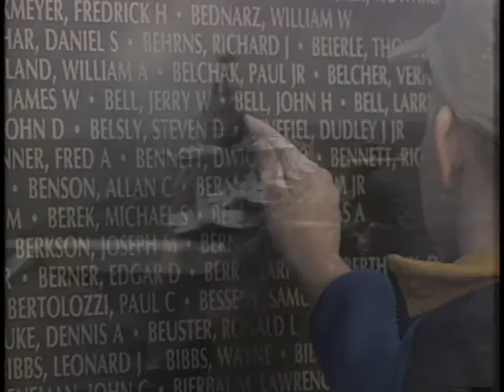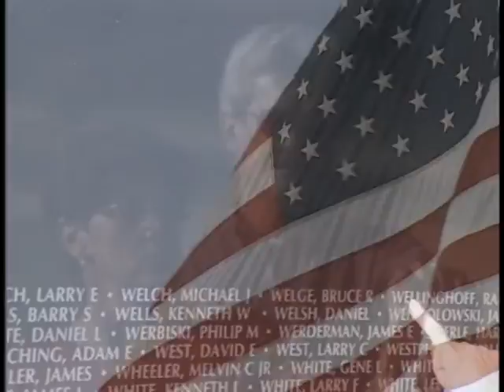God Bless the USA full